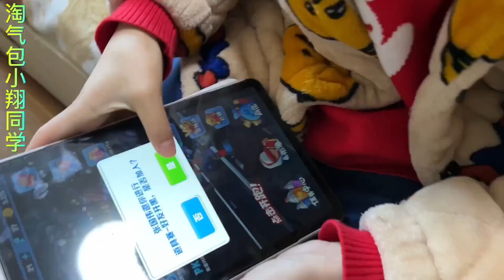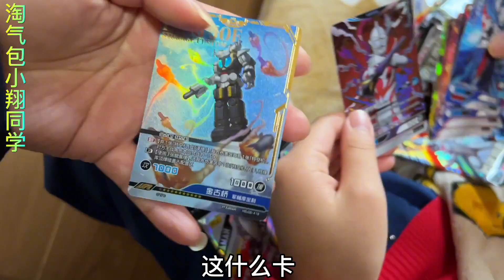地铁跑酷联机模式，小翔和粉丝PK，一不小心得了第一名，奖励卡包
哈喽，大家好